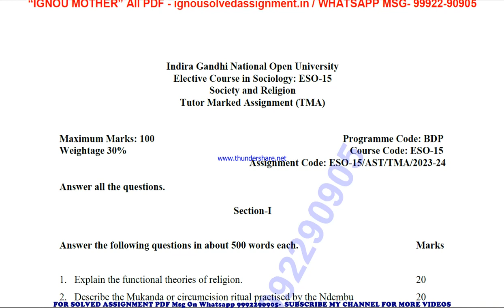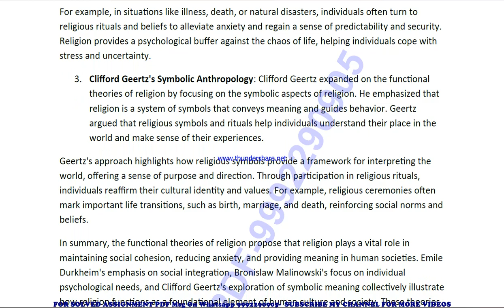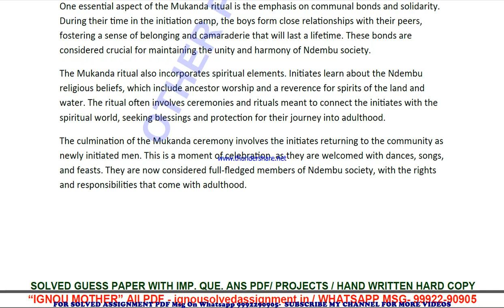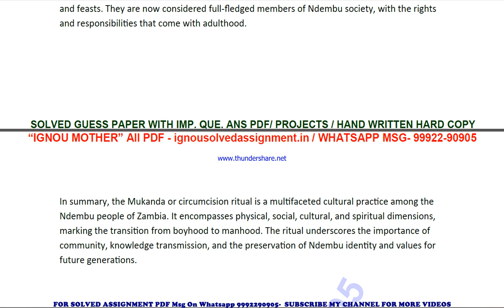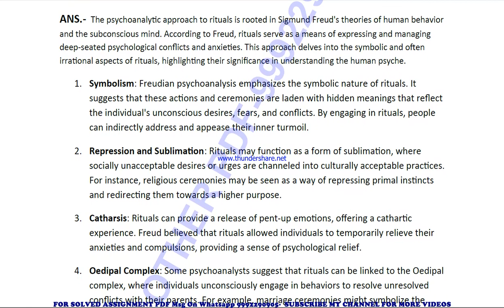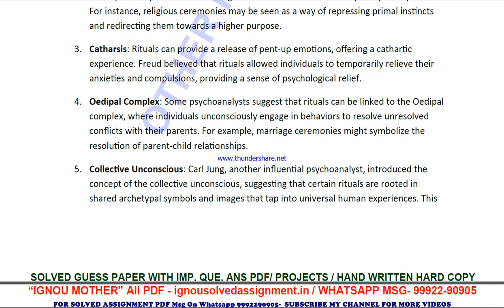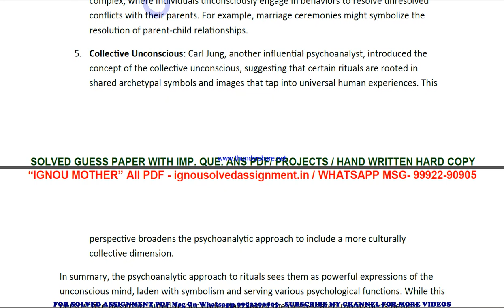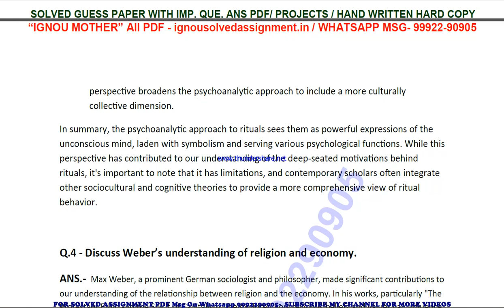eso 15 solved assignment 2023-24 | eso 15 solved assignment in english 2024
price-
bag-30rs

 ignou solved assignment eso 15,
eso 15 solved assignment in english,
 eso 15 ignou assignment 2023-24,
  eso 15 solved assignment 2023-24,
 ignou eso 15 solved assignment free,
  solved assignment ignou 2023-24 eso 15,
 solved assignment of eso 15,
 eso 15 ignou solved assignment kaise download kare,
 ignou solved assignment 2023-24 eso 15,
ignou eso 15 solved assignment,
ignou eso 15 solved assignment 2023-24 in english,
ignou eso 15 solved assignment in english,
ignou eso 15 ignou assignment 2023-24 solved,
ignou eso 15 solved assignment 2023-24,
ignou ignou eso 15 solved assignment free,
ignou eso 15 solved assignment ignou 2023-24,
solved assignment ignou 2023-24 ignou eso 15,
eso 15 solved assignment ignou exam preparation ignou exam
eso 15 exam how to study for ignou,
exam eso 15 exam preparation preparation for,
gnou exams eso 15,
 ignou eso 15 exam preparation,